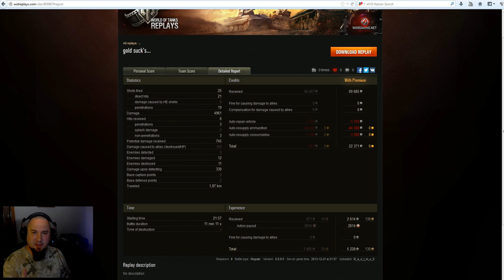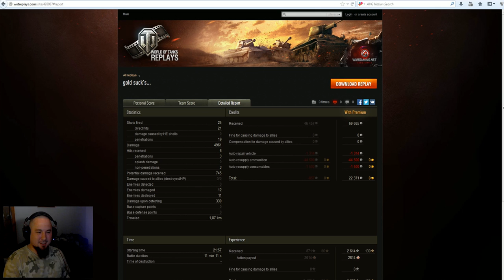Pokaż co potrafisz !!! #172 - SU-100 - M_a_x_l_m_u_S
Jesli sie zastanawiacie jakim czolgiem robic misje na ISa6 to zerknijcie co potrafi SU-100 :)
Nie ma czolowki bo YT sie chyba cos niepodoba :P